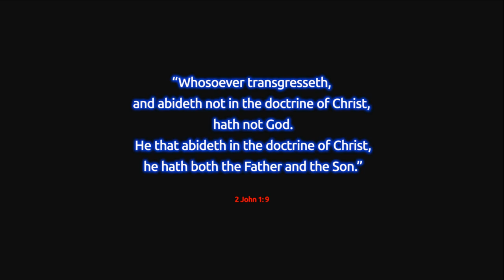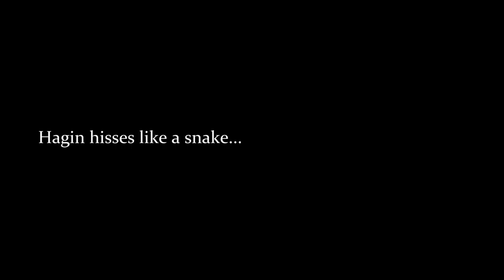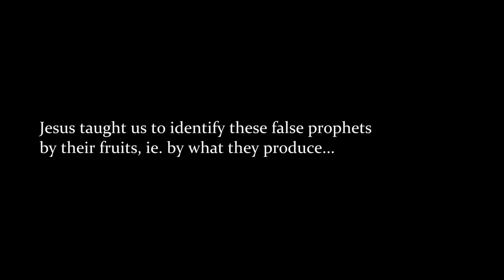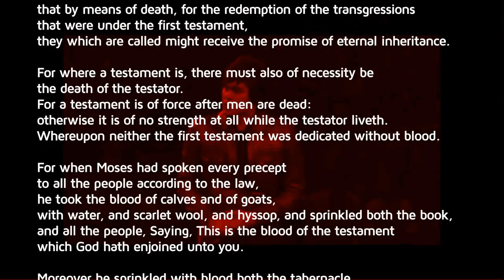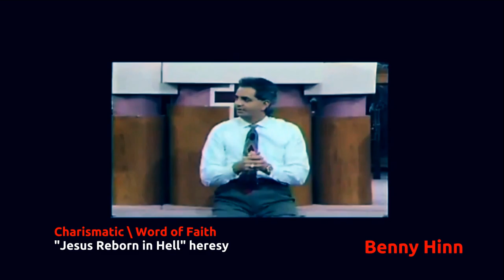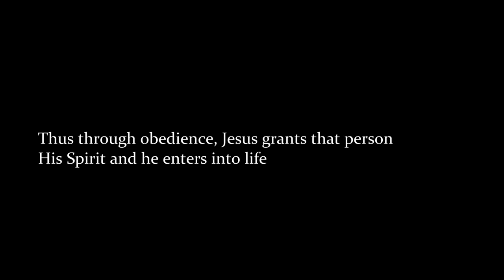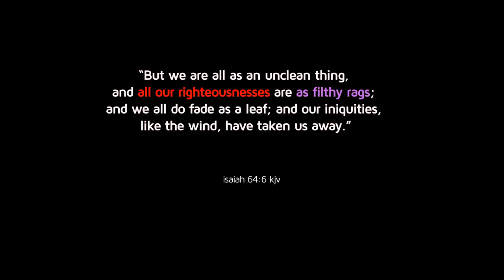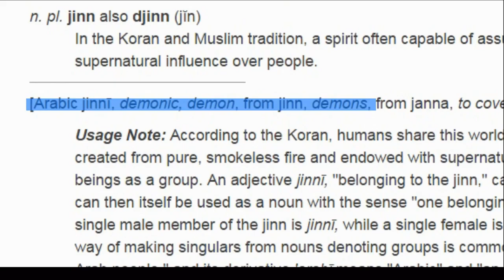Kenneth Copeland : The Reptilian Anointing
Hereby know ye the Spirit of God: Every spirit that confesseth that Jesus Christ is come in the flesh is of God: 3And every spirit that confesseth not that Jesus Christ is come in the flesh is not of God: and this is that spirit of antichrist, whereof ye have heard that it should come; and even now already is it in the world.                                          Ye are of God, little children, and have overcome them: because greater is he that is in you, than he that is in the world.                             They are of the world: therefore speak they of the world, and the world heareth them.                                                                                                  We are of God: he that knoweth God heareth us; he that is not of God heareth not us. Hereby know we the spirit of truth, and the spirit of error." 1 John 4:1-6 kjv